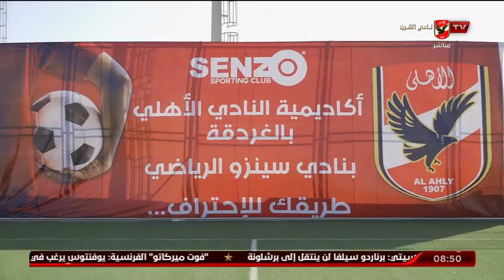الحلقة الكاملة | الأشبال مع أسامة حسني | 23-8-2022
ضيف الحلقة
علاء عزت ـ الناقد الرياضي